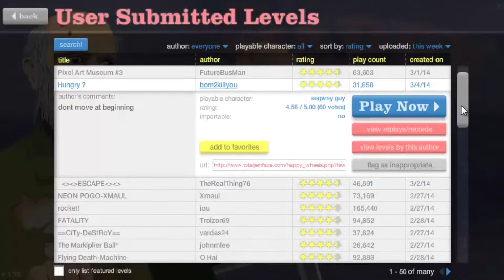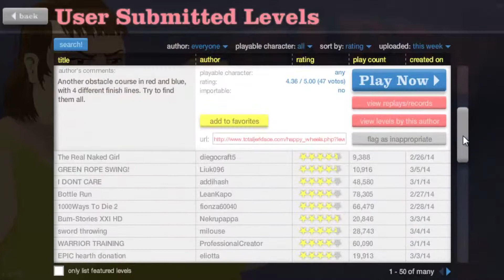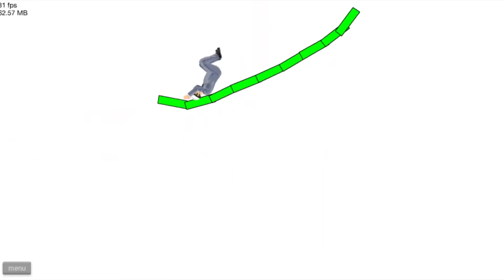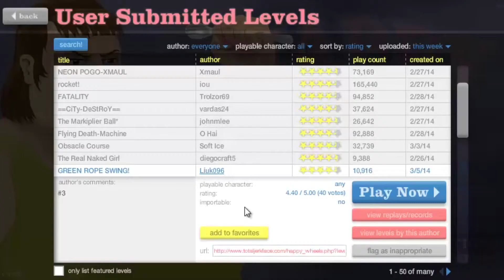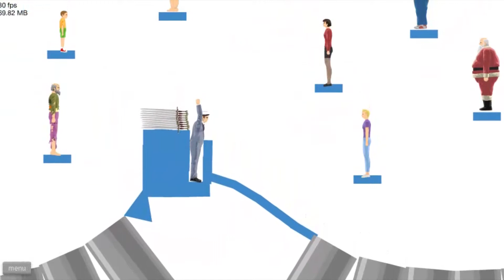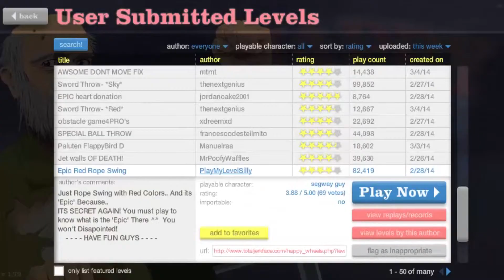Happy Wheels - #10.El Rope Swing más lento del mundo.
Gondemor en Facebook
En Twitter: @gondemor